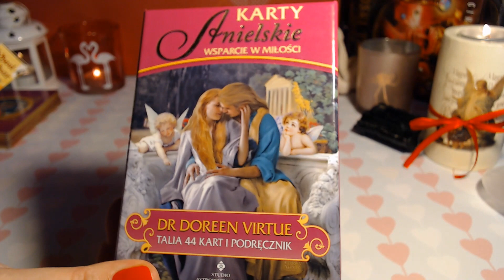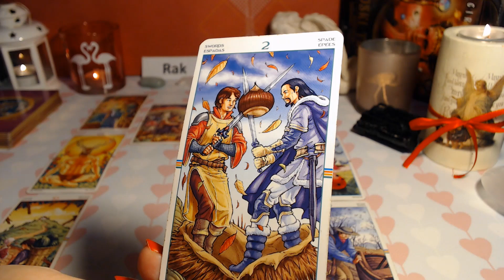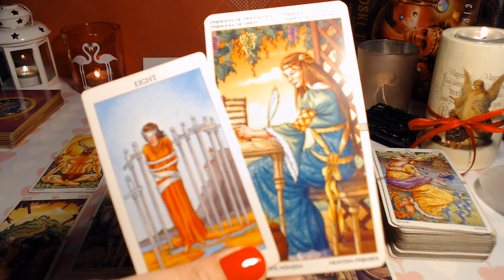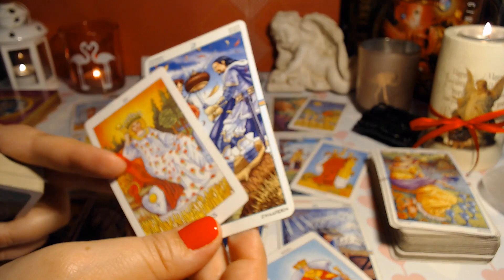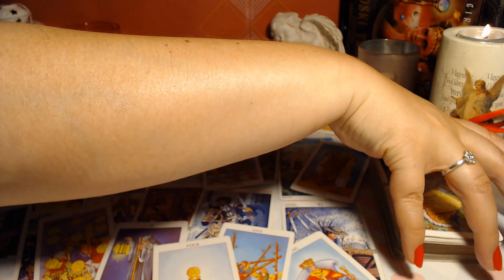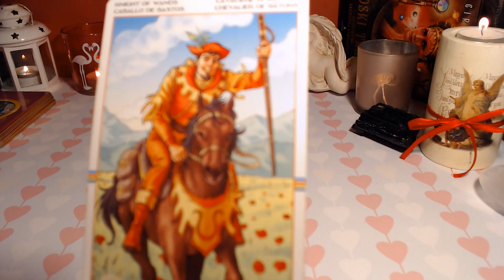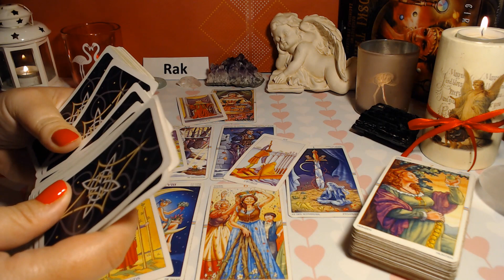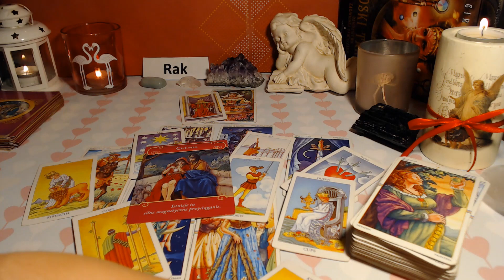🦀💖MIŁOŚĆ - RAK- TAROT - SIERPIEŃ 2019🦀💖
💖Jeśli chcesz wesprzeć mój kanał - zapraszam Cię na (koniecznie wpisz DAROWIZNA w tytule przelewu) Dziękuję ❤️️😘